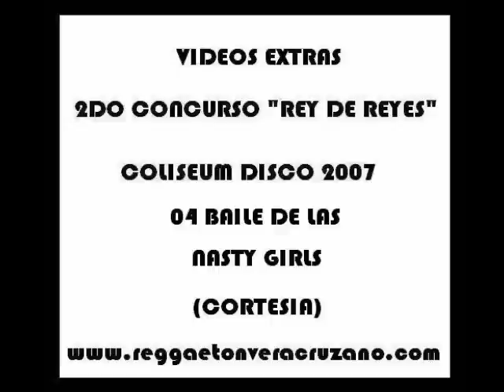BAILE DE LAS NASTY GIRLS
VIDEOS EXTRAS, 2do CONCURSO "REY DE REYES" COLISEUM DISCO